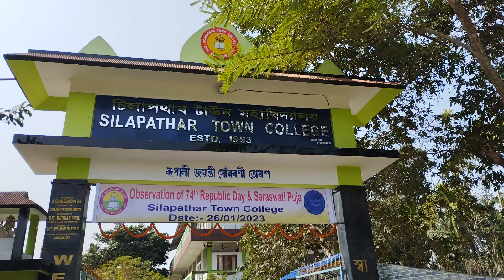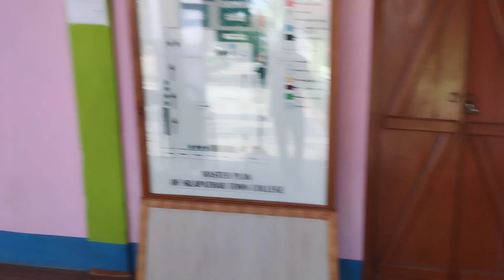silapathar town college saraswati puja 2023